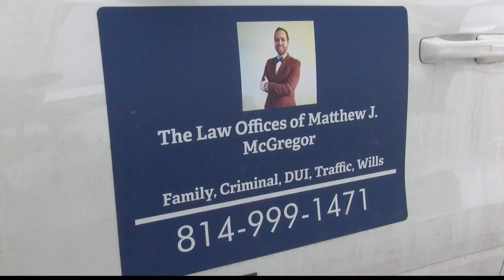Law office collecting court attire clothing for youth